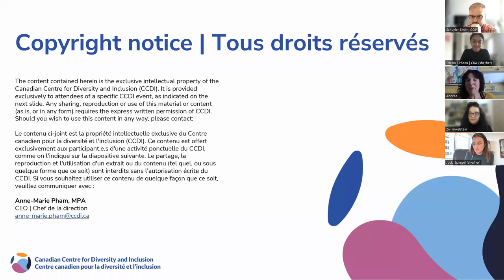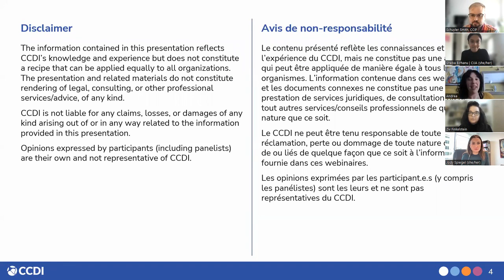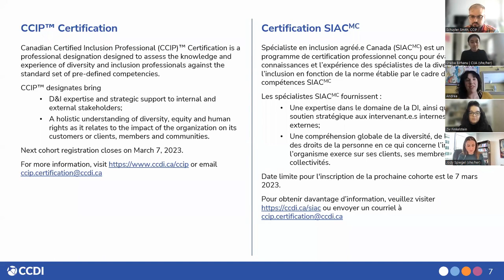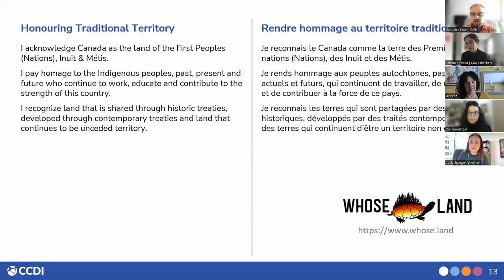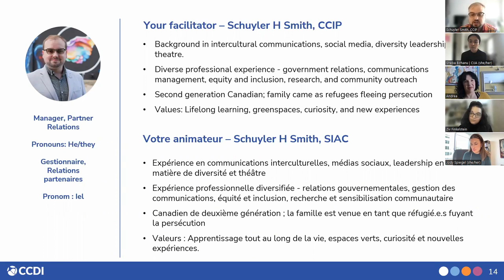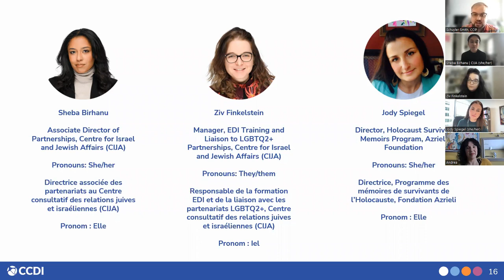CCDI Webinar: Antisemitism: How to recognize and prevent it in the workplace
Reports from Statistics Canada demonstrate that although the national Jewish community constitutes only 1% of the total population, in 2018 hate crimes against the Jewish community were nearly 20% of the total reported hate crimes. There is a marked increase in antisemitism since the pandemic. Hate crime against other religious groups has dropped except for antisemitism. Antisemitism is the second most common form of Hate crime across Canada, and the most common in Toronto. We can all agree that antisemitism is a problem, and we want to eliminate it.

CCDI sits down with thought leaders in the Canadian Jewish community to discuss what organizations can do to define and combat antisemitism in the workplace and beyond.